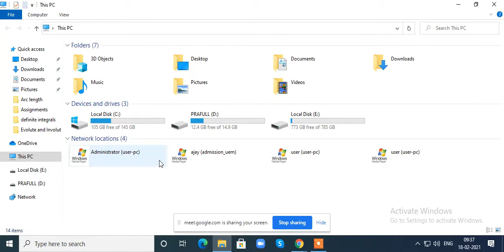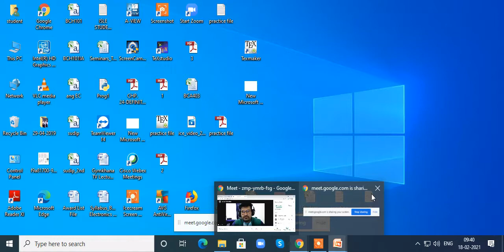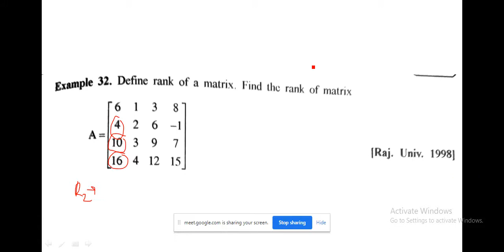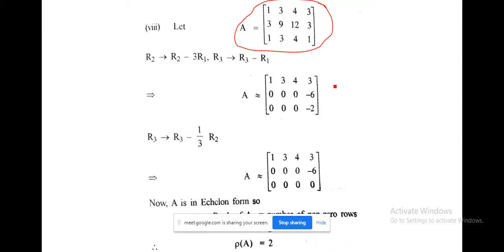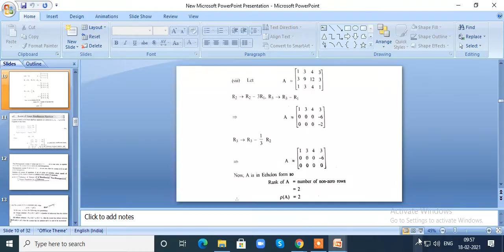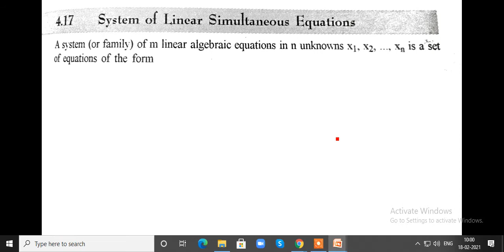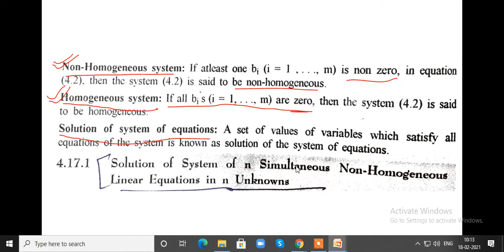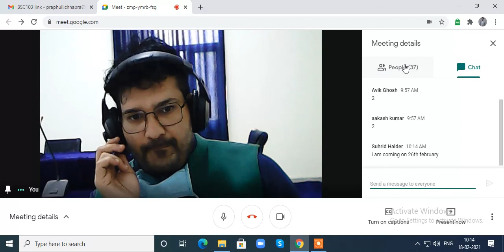Praphul Chhabra_BTech first year, BSC204 (Mathematics- II), Lecture 2 (Matrix- ii), 18/02/21